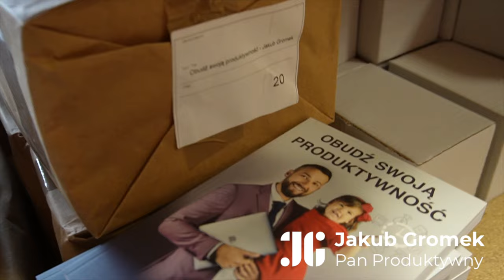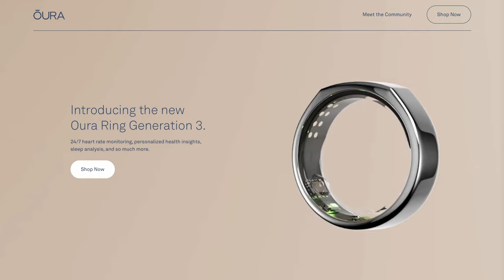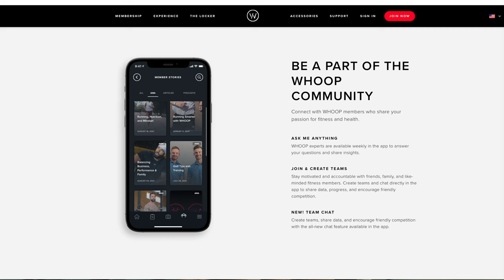vlog #9 - jak monitorować zdrowie i od czego zacząć?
Monitorowanie zdrowia zaczyna się od snu - taką mam tezę. Sen jest najlepszą metodą na ogólną poprawę zdrowia. Dzięki niemu całe nasze ciało się regeneruje, mózg w trakcie snu zapisuje to co się wydarzyło do pamięci długotrwałej, dzieje się wiele dobrego. Niestety, mamy czasy jakie mamy i coraz mniej śpimy. Do tego nasz sen jest coraz płytszy. Niby najprostsze, a jednak nie takie oczywiste. Bombardujemy się niebieskim światłem na noc, nie odżywiamy się zbyt dobrze, do tego alkohol i sen staje się płytki. W filmie przedstawiam moją metodę na monitoring.

A w intro szybki przegląd tygodnia, czyli spotkanie masterów oraz autorów razem z Kamilą Rowińską! O tym będzie w przyszłym tygodniu!

Suplementy z adaptogenami - kod panproduktywny =-10%

✉️ Moja misja: Pomóc Ci w wydobyciu pełnego potencjału i zbudowaniu świadomego i szczęśliwego życia.

UWAGA: Ten opis może zawierać linki partnerskie do produktów, z których sami korzystamy. Jeśli zdecydujesz się skorzystać z tych linków, ten kanał może zarabiać prowizje partnerskie bez dodatkowych kosztów. Doceniam twoją pomoc!